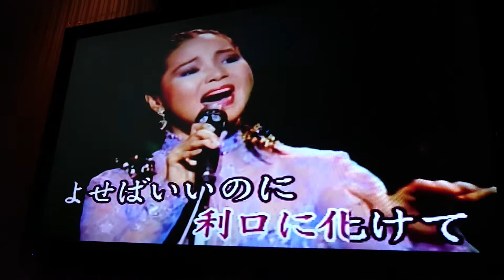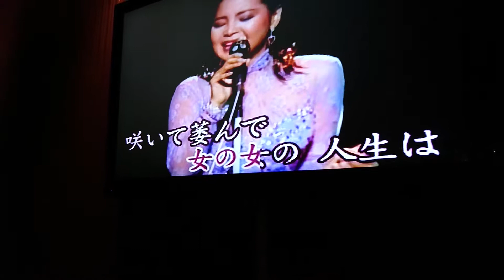浪花節だよ人生は（Ｃｏｖｅｒ）張碧珠〈川井Ｌｕｃｋｙ）留影２Ｏ１７－４一２３